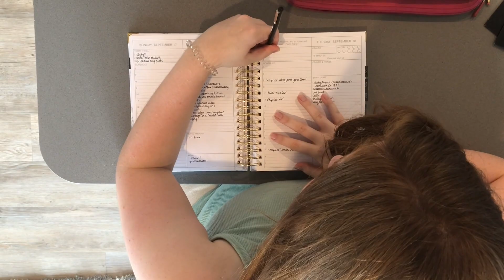College Study Strategies From A PreMed Student